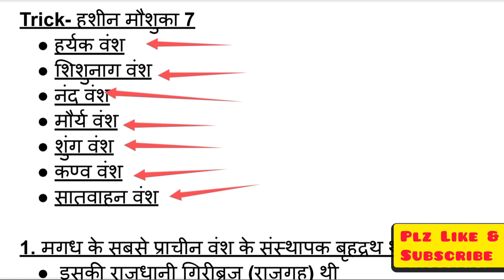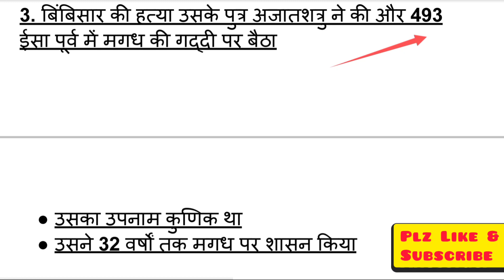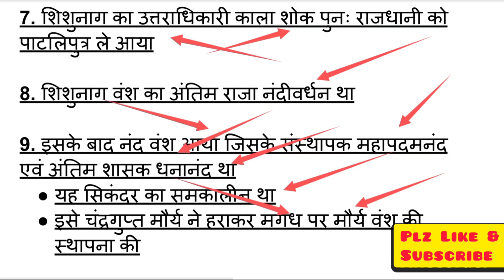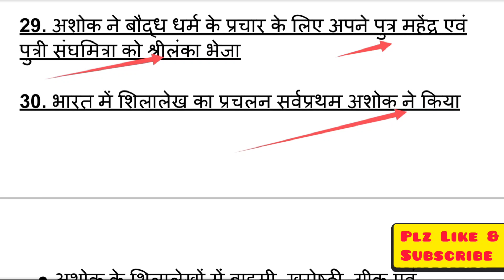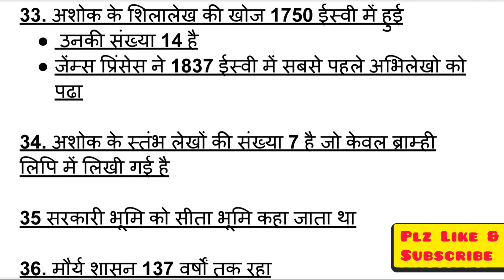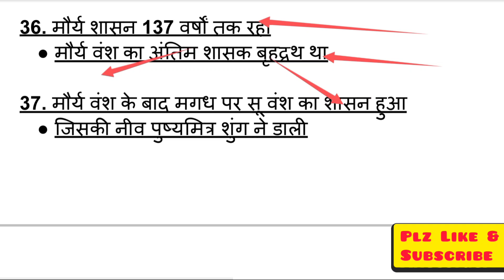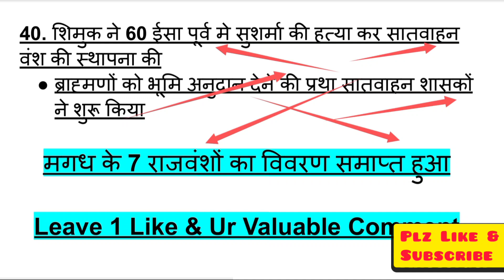मगध साम्राज्य का उत्कर्ष | हर्यक वंश, शिशुनाग वंश, नंद वंश, मौर्य वंश, शुंग वंश कण्व वंश सातवाहन वंश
मगध साम्राज्य का उत्कर्ष | हर्यक वंश शिशुनाग वंश नंद वंश मौर्य वंश शुंग वंश कण्व वंश एवं सातवाहन वंश का इतिहास

India and World Map

India Map

Boya Mic

Study Table

Ancient history
Magadh
Magadh samrajya